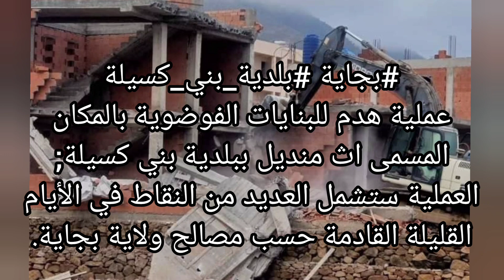بجاية عملية هدم للبنايات الفوضوية بالمكان المسمى اث منديل ببلدية بني كسيلة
عملية هدم للبنايات الفوضوية بالمكان المسمى اث منديل ببلدية بني كسيلة; العملية ستشمل العديد من النقاط في الأيام القليلة القادمة حسب مصالح ولاية بجاية.